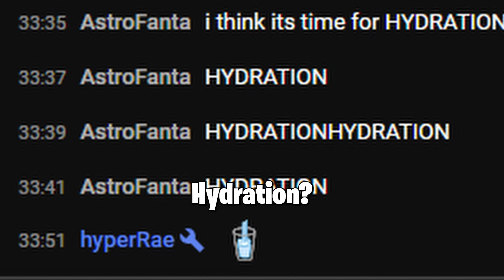We're rats, not squirrels.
Apex Legends ranked is busted, this is SEO goop. Be a rat, not a squirrel. Apex has a ratting problem and I need a few more characters to complete this sentence.

Music from CreatorMix, Streambeats, and Lofi Girl